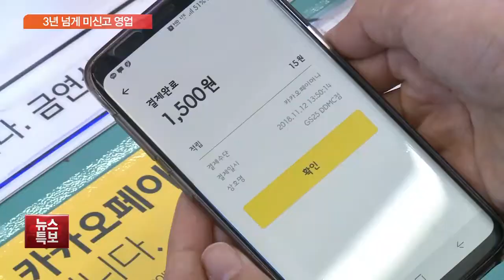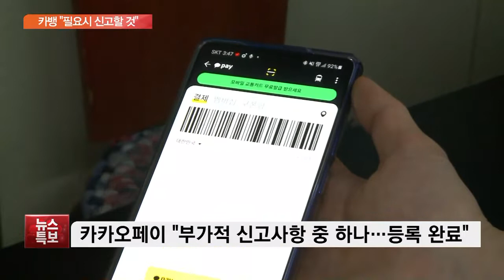카카오페이, 3년 넘게 ‘미신고’ 영업?…과기부는 뭐했나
[앵커]

카카오페이와 카카오뱅크가 설립된 지 3년이 지났는데도 부가통신사업자 신고를 하지 않고 영업을 한 것으로 드러났습니다.

기업이 신고하지 않고 영업을 한 것도 문제지만, 이를 관리해야 할 주관 부처가 인지하지 못한 데 대해서도 의문이 제기됩니다.

오정인 기자, 부가통신사업자가 뭔지부터 설명해주시죠.

[기자]

부가통신사업자란 정보통신망을 이용해 서비스를 제공하는 사업자를 말합니다.